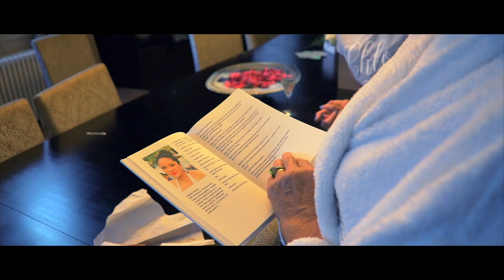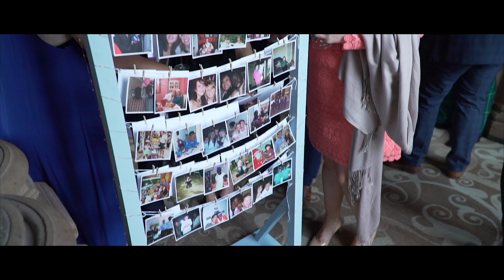Sophie and Tim | Highlight film